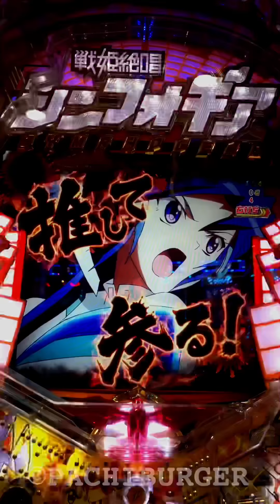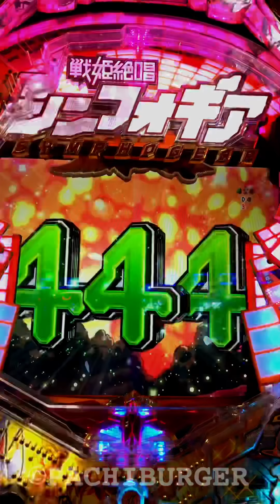QUEENS OF MUSICモードで7テンパイ⁉︎ CRF 戦姫絶唱 シンフォギア【縦長動画】【スマホ】